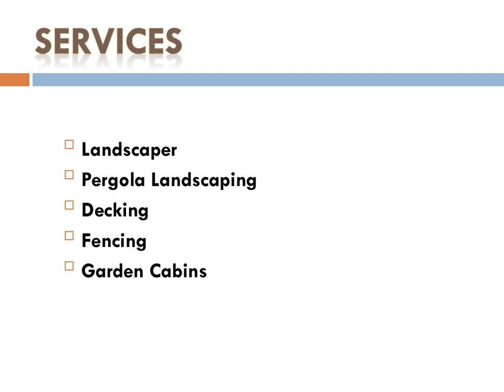Professional Decking in Erith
If you're looking for a professional Decking in Erith, then you can visit Rich's Wood Design. They offer many services including Landscaper, Pergola Landscaping, Decking in Barnes Cray. They are a highly skilled team with the experience to undertake every element of home renovation, from repairs and alterations to a complex new build. They are professional, cost-effective and friendly.